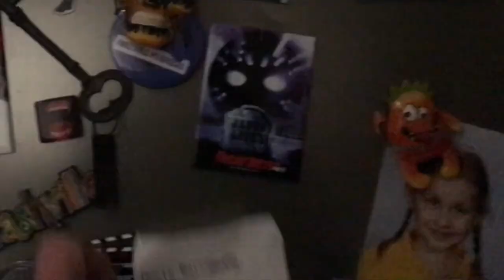Annabelle comes home with me...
I just got home from watching the new Annabelle film and I must say it was the best one yet!

30/06/19